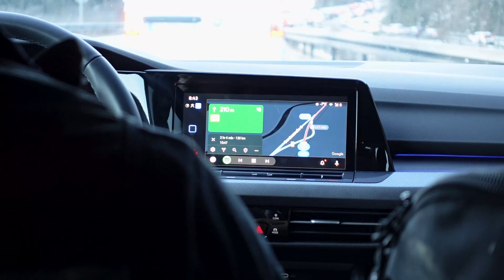Tyrol Snow Trip | Part II: Snowshoeing the Austrian Alps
We're hiking, snow or shine. It's the second leg of our Austrian alpine adventure, so we're strapping on our snowshoes and heading out into the cold. Come with us through a magical winterscape of snow-dusted pines, cozy log cabins and eye-watering mountain vistas. But what goes alp, must come down - and what better way than on a sled?

🗓 Dates:
15-18 February 2022

🎥 Cameras:
DJI Osmo Pocket & Sony ZV-1